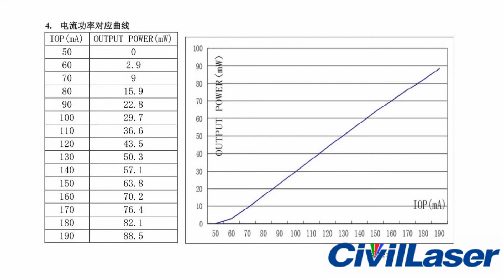635nm 80mW Single Mode Fiber Coupled Laser © CivilLaser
635nm 80mW Single Mode Fiber Coupled Laser
Adjustable Power Supply
80mW at Fiber Output Side